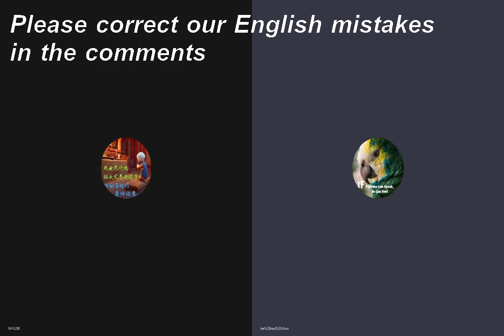Investment platform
29/03/2021 (Monday video) - Mr K